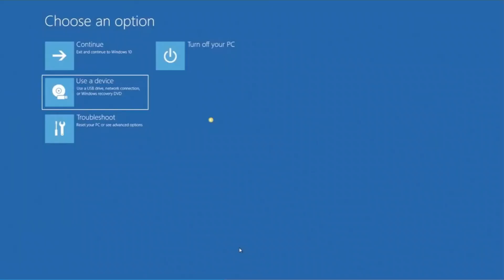how to boot into safe mode with networking I how to boot in safe mode with networking